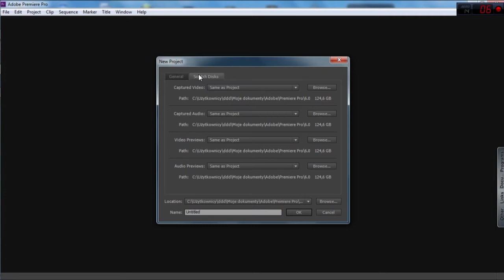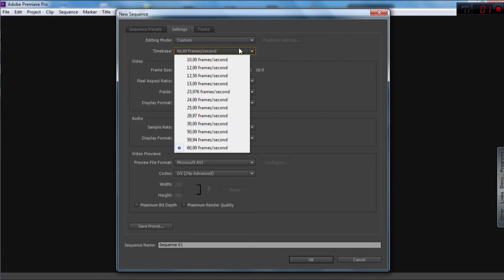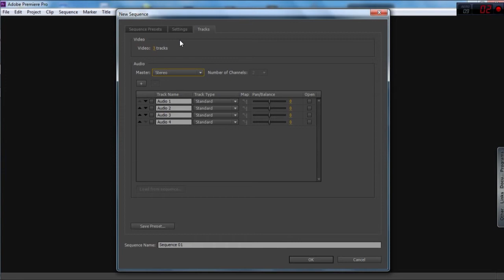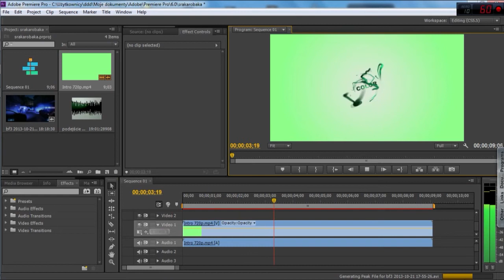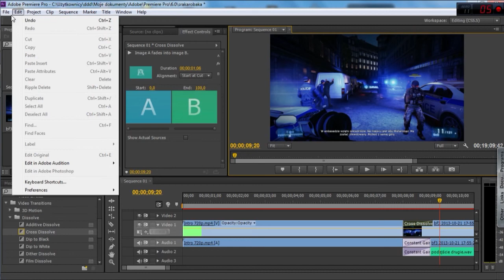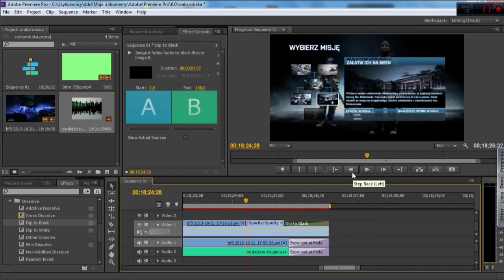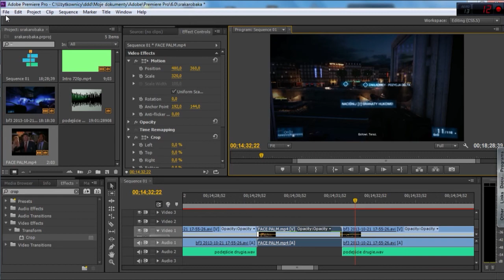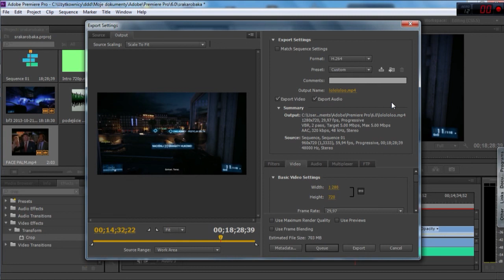Adobe Premiere Pro CS6 - Jak Edytować i Renderować Filmy (Poradnik #1)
Od A do Z wytłumaczone z kilkoma szczegółami jak renderować i edytować filmy w Adobe Premiere Pro dla początkujących w moim pierwszym poradniku, czyli:
Dostosowywanie rozdzielczości obrazu do pulpitu
Import i omawianie szczegółów
Dodawanie efektów by materiał wyglądał dobrze
Omawianie edycji
Kilka dodatkowych możliwości
Export i mowa końcowa